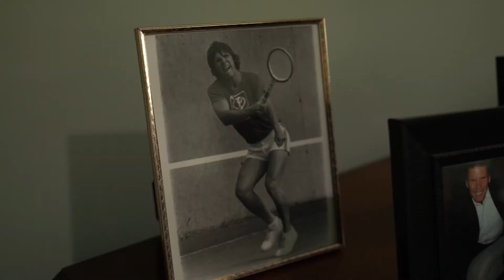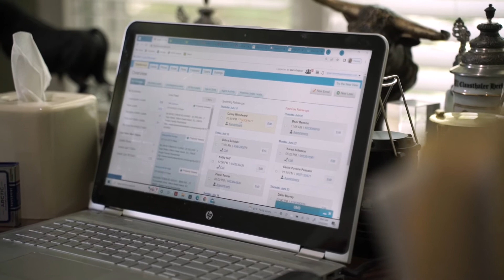Real Geeks Reviews: Mark Gibbon of Island Real Estate - Hilton Head, South Carolina.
We sat down with Mark Gibbon of Island Real Estate and learned how he uses the Real Geeks platform to close deals throughout  Hilton Head, South Carolina.